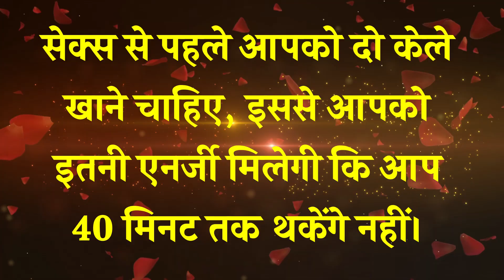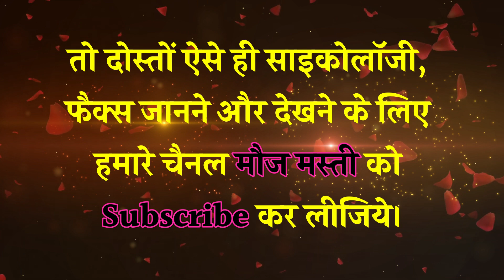महान दार्शनिक के विचार | Motivational Speech Though of great Man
Famous Quotes Hindi | psychology facts hindi | chanakya niti | चाणक्य नीति | chanakya quotes | chanakya vichar

Famous Quotes Hindi,
chanakya quotes,
chanakya vichar,
चाणक्य नीति,
chanakya niti,
chanakya quotes,
osho,
osho jain,
Osho quotes,
psychologyical,
psychology,
psychology facts,
psychology facts in Hindi,
psychologyical facts,
psychology quotes in hindi,
anmol vichar,
psychology Gyan,
psychology facts,
हिन्दुस्तानी दार्शनिक के महान विचार,
thought of great man,
motivational speech,
motivational quotes,
motivational thought,
महान दार्शनिक सुकरात के विचार,
महान विचारक और दार्शनिक अरस्तू के महान विचार,
भारतीय दार्शनिक के महान विचार,
महान दार्शनिक सुकरात के अनमोल विचार,
best motivational quotes,
महान दार्शनिक और उनके विचार,
suvichar motivational quotes,
विश्व के महान दार्शनिक diogenes,
|| चीनी दार्शनिक कन्फ्यूशियस के अनमोल विचार ||,
महान दार्शनिकों के अनमोल वचन,